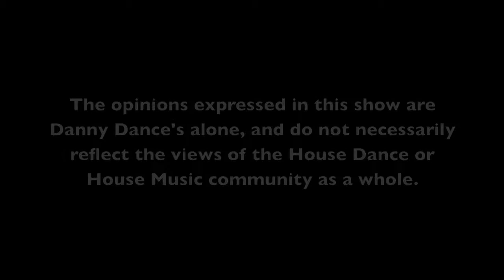House Dance with Danny Dance Episode 4 [HD] feat Alicia Keys Remix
Danny Dance House Dances to his latest remix, from 'Alicia Keys - Beautiful Garden (Danny Dance EP)', available on his blog. Tune in soon for Episode 5, which will feature basic starting movements, music suggestions, and more.  Catch Danny Dance on his blog or on SSRadio

Note: 'Beautiful Garden (Danny Dance EP)' is an unofficial derivative work that uses excerpts from "Alicia Keys - Pray For Forgiveness" on her album 'The Element of Freedom'.  Please purchase her album via iTunes, Amazon,